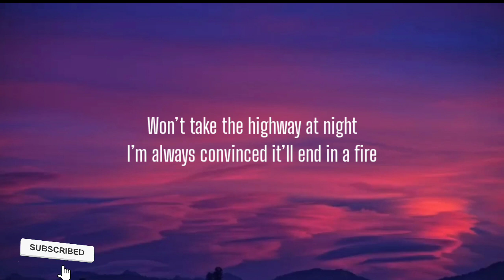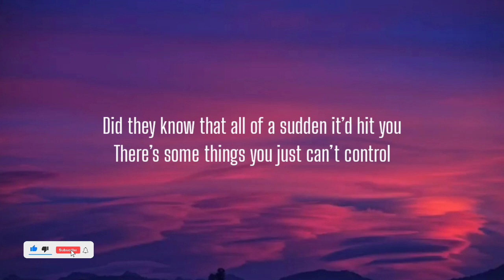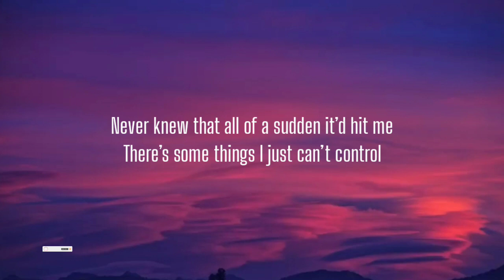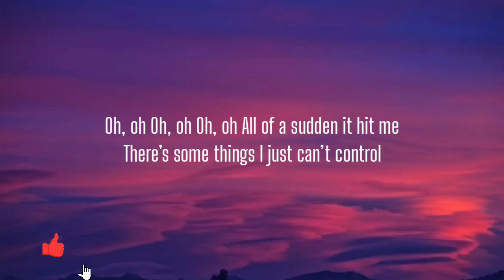SALEM ILESE - DINASAUR'S ( LYRICS )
Dinosaurs (S4E7)"

My mom told me, "don't get a dog"
Cause loving and losing's the worst thing of all
Oh I really hope that she's wrong
Or that I go before he gets old
Won't take the highway at night
I'm always convinced it'll end in a fire
But I still see crashes on my
Neighborhood road, so who really knows

When it all goes up in flames I wonder

Did the dinosaurs see it coming?
Did they make a wish on that comet?
Did they know that all of a sudden it'd hit you
There's some things you just can't control

Learned as a kid not to trust
Taking candy from strangers, but I never thought that
Someone who promised to love me
Would just walk away, guess promises break

Like the rainy days when it's flooding
Or the stupid lies that I trusted
Never knew that all of a sudden it'd hit me
There's some things I just can't control

All of a sudden it hit me